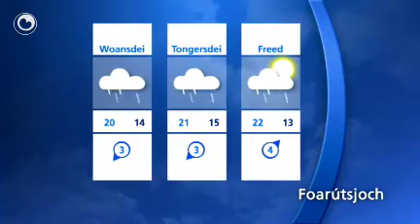It waarberjocht fan Piet Paulusma fan moandei 7 juny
Tiisdei is it mei 19 graden wat waarmer. De loft is wol berûn en der is kâns op rein.